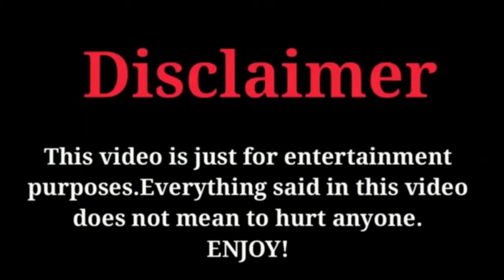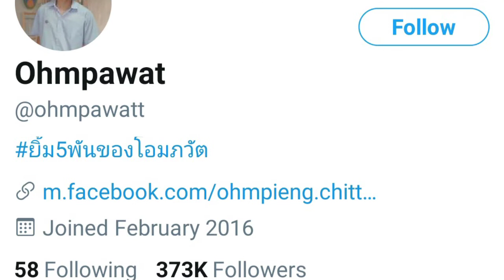Ohm Pawat Chittsawangdee (โอม ภวัต) Lifestyle, NetWorth, Partner and Biography 2020 | Celeb's Life